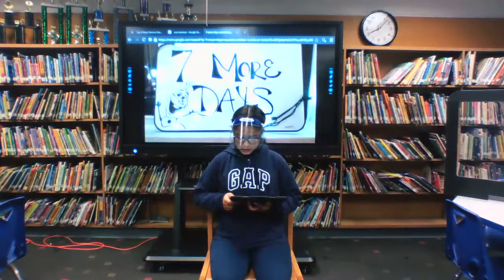December 9 Announcements